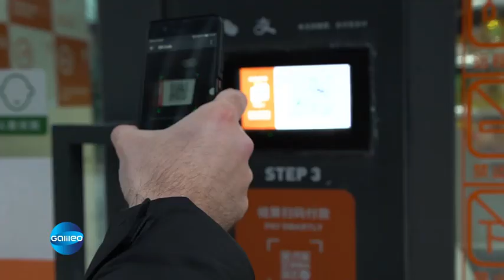Galileo - Zapowiedź TV6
❗WSZYSTKIE PRAWA NALEŻĄ DO TELEWIZJI POLSAT❗